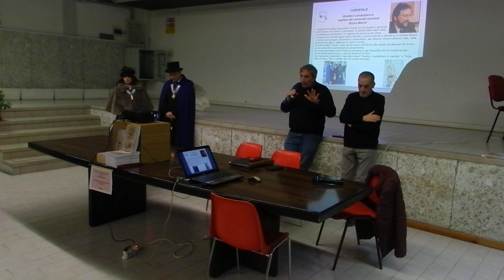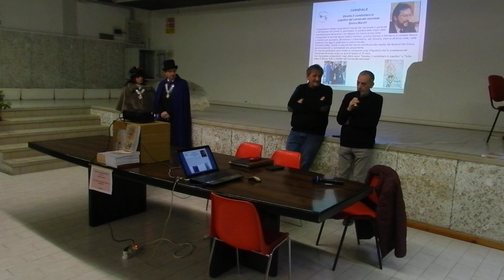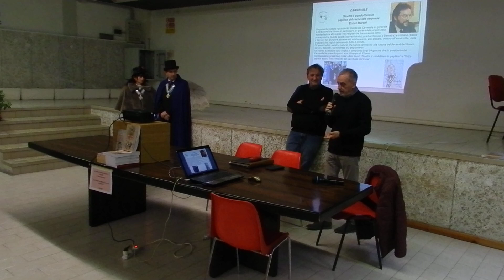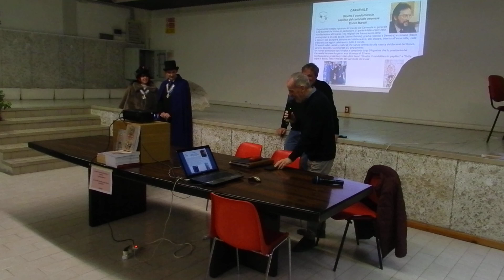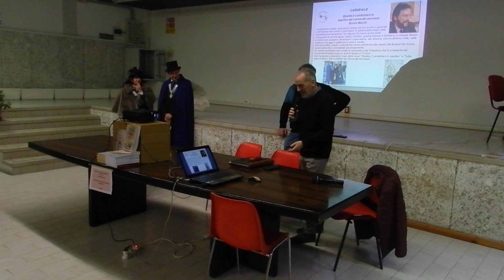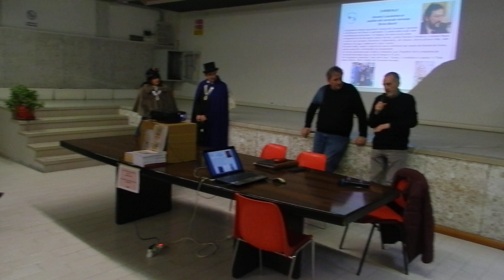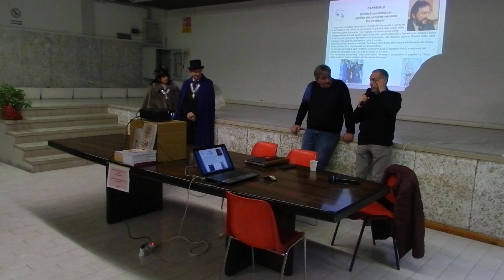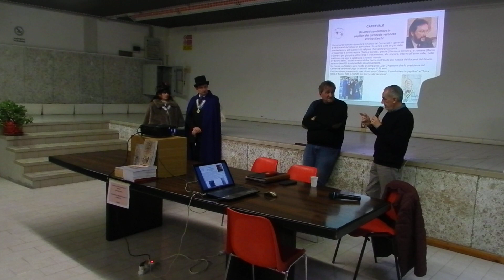23 feb 2023 2° Il carnevale veronese Enrico Marchi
CARNEVALE
Ginetto il condottiero in papillon del carnevale veronese
Enrico Marchi

L’argomento trattato riguarderà il mondo del Carnevale in generale e del Bacanal del Gnoco in particolare. Si parlerà delle origini della manifestazione attraverso i riti religiosi che hanno avuto come protagonisti le divinità egizie (Iside e Osiride), greche (Dioniso e Demetra) e romane (Bacco e Cerere) per giungere, attraverso il cristianesimo, allo sfociare, intorno all’anno mille, nelle tradizioni che oggi si celebrano in tutto il mondo.
Gli eventi bellici, sociali e naturali che hanno contribuito alla nascita del Bacanal del Gnoco, saranno descritti e commentati più ampiamente.
Un ricordo particolare sarà rivolto al compianto Luigi D’Agostino che fu presidente del Carnevale Veronese lungo un arco di tempo di 55 anni.
Con l’occasione presenterò i miei ultimi lavori “Ginetto, il condottiero in papillon” e “Tutta colpa di Bacco, fatti e misfatti del Carnevale Veronese”.